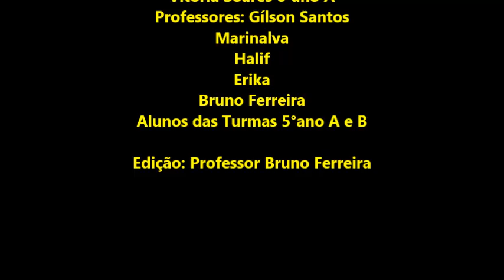Jornal Henfil - 10° Edição 15/08/2017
Pauta: O “Lençol Freático” ou “Lençol de Água” é um reservatório de água presente nas partes subterrâneas da Terra, os quais variam de 500 a 1000 metros de profundidade.
Trabalho desenvolvido pelos professores: Gílson, Marinalva, Halif, Érika, Bruno.

O trabalho com a mídia impressa na escola coloca o aluno em contato com múltiplas linguagens, possibilitando que ele desenvolva formas de expressão, em situações de comunicação real. É uma possibilidade de trabalhar, ao mesmo tempo, a escrita, a oralidade e a expressão corporal, além de possibilitar a cooperação e o reconhecimento às produções dos colegas.

A produção dos diversos tipos de mídias informativas (Blog, Rede Sociais, Vlog, Jornal Mural, Entrevistas, etc.) permite ao aluno ser produtor de informação e não só consumidor. Permite, ainda, situações reais de leitura e escrita, possibilitando a observação e a reflexão sobre o mundo a sua volta.

Isso traz para os professores das diversas áreas do conhecimento e seus alunos um vasto campo de aprofundamento dos processos significativos de aprendizagem e também promove o protagonismo do aluno.